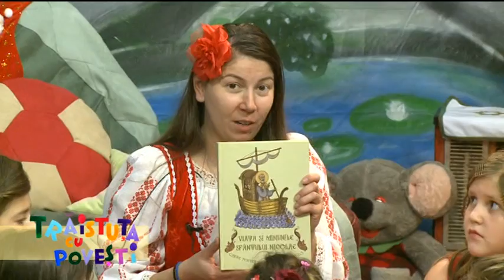TRAISTUTA CU POVESTI 05 12